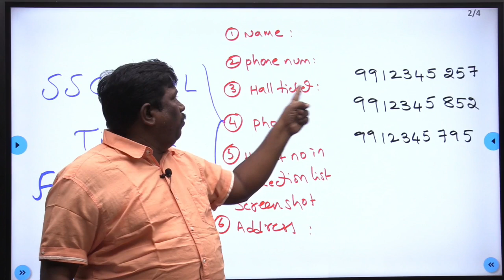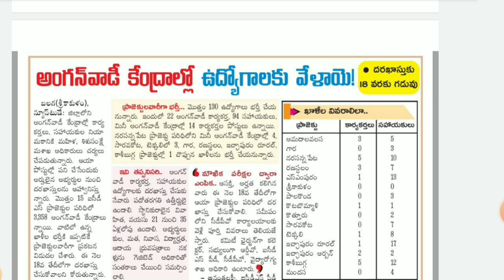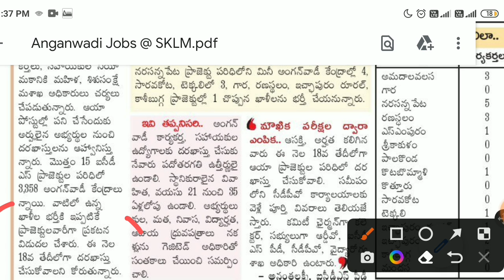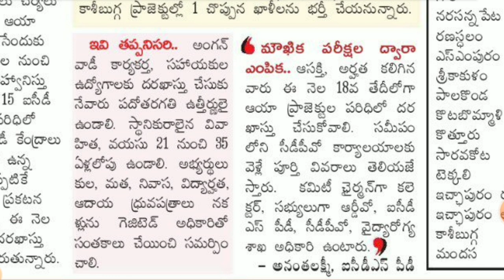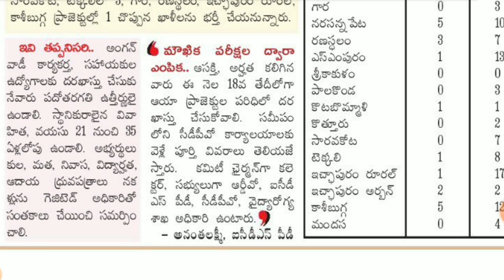AP Latest jobs Notifications | AP Anganwadi Jobs Recruitment | Latest jobs in Telugu